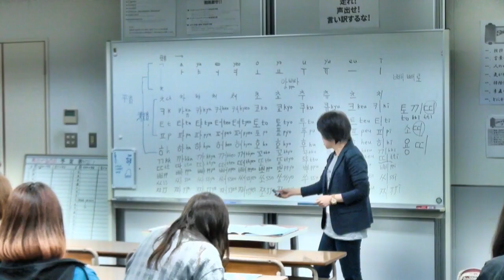K-POPエンタテイメント科を簡単に紹介2♪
SHOW! 国際音楽・ダンス・エンタテイメント専門学校

ヴォーカル科、ミュージシャン科、ダンスエンタテイメント科、K-POPエンタテイメント科、ウインドオーケストラ科、音楽ビジネス科、音響・照明科